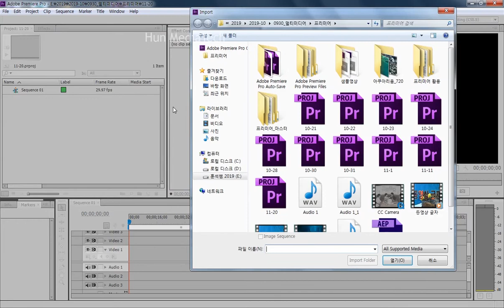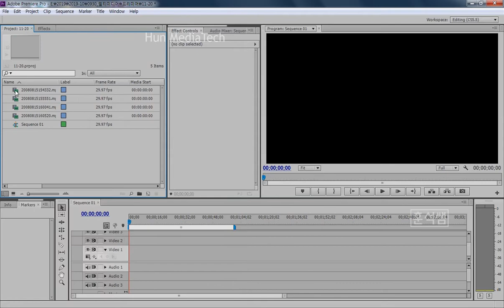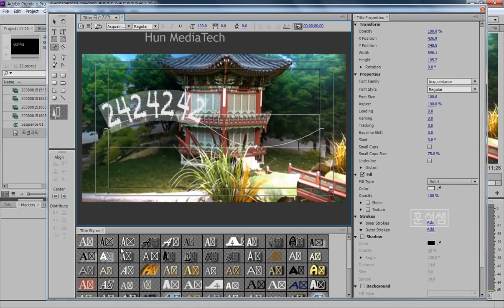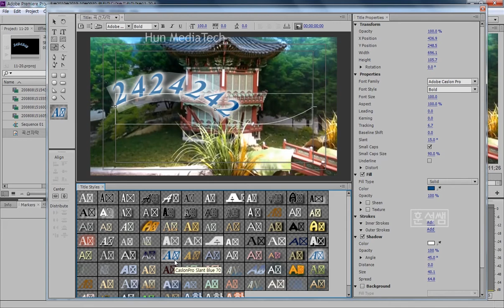[훈석쌤 프리미어] 곡선 타이틀 제작하기(Premiere pro Curved Title)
프리미어에서 곡선 타이틀 제작하기
(Premiere Pro Curved Title)